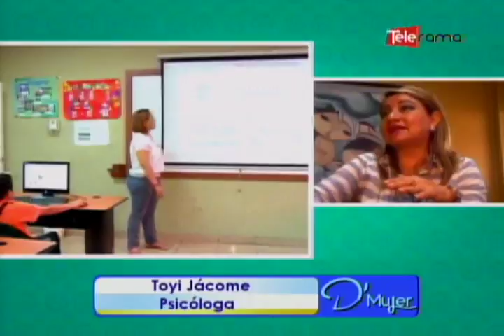Cómo elegir correctamente un curso vacacional para los hijos